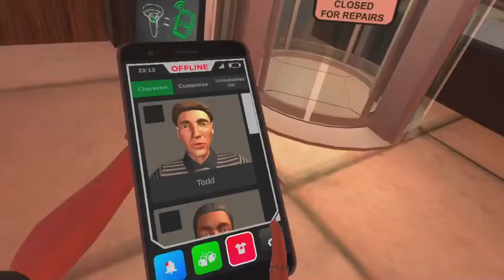Drunken bar fight